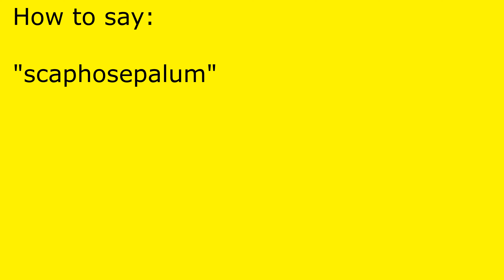How to pronounce scaphosepalum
scaphosepalum pronunciation.